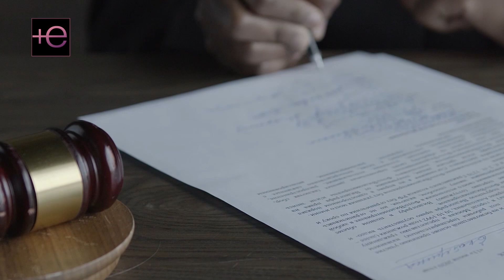¡Hasta la vacuna del perro! Todo lo que Chiquis Rivera le pide a Lorenzo a cambio del divorcio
¡Hasta la vacuna del perro! Todo lo que Chiquis Rivera le pide a Lorenzo Méndez a cambio del divorcio